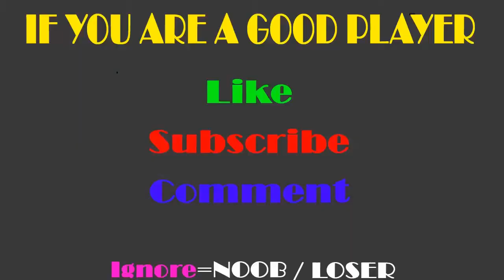Wacky Run LVL 1 VS LVL 15 VS LVL 25 VS LVL 50 VS LVL 99 Wacky Run GamePlay Walkthrough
IF YOU ARE A GOOD PLAYER
IGNORE=NOOB-LOSER

Current Game is a channel where you will see all types of the most current and recent android and iOS games, and if you are an expert video game fan subscribe and comment, have your opinion and have fun.